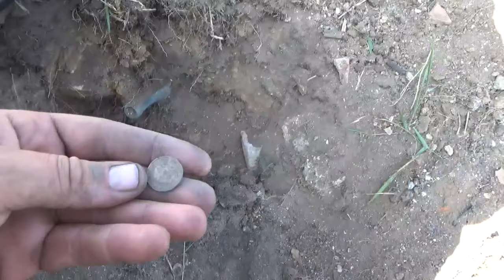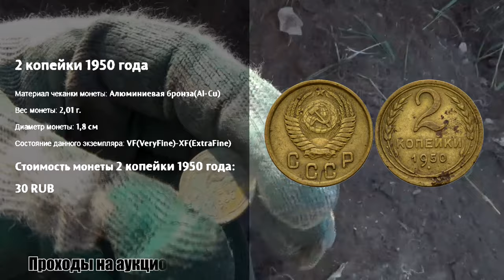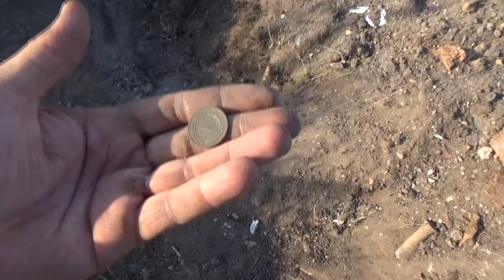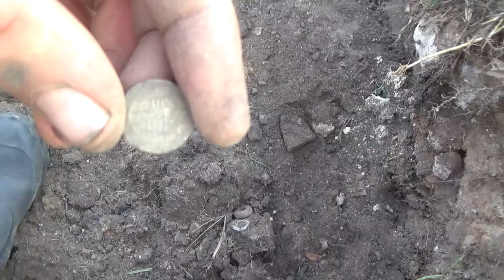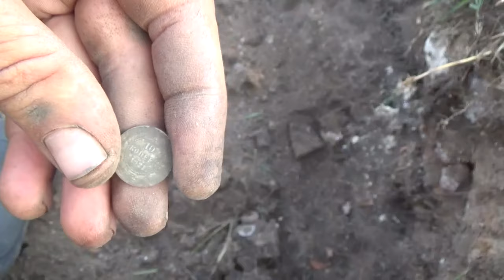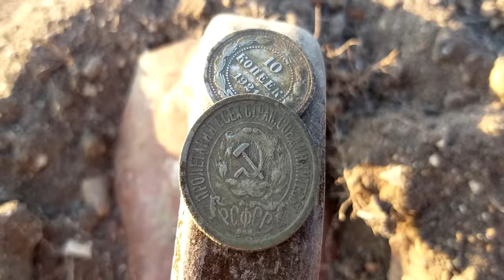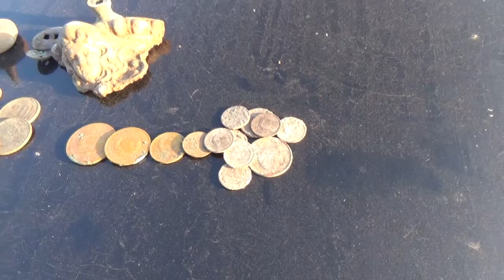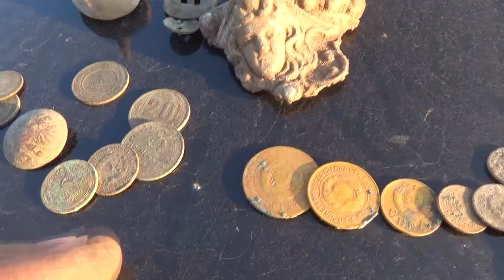НАШЁЛ ДОРОГОЕ СЕРЕБРО.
День не задался, попадались только советские монеты. Но, что ожидать от выбитой деревни, которая вывернута на изнанку копателями! Но фарт любит фартовых, на посошок откопал дорогое серебро, выезд был не зря! Видео короткое, но оно стоит вашего лайка! А в комментарии напишите - какую вы находили дорогую советскую монету?